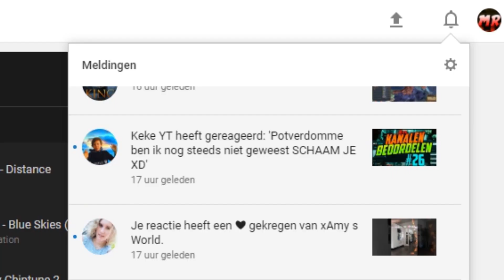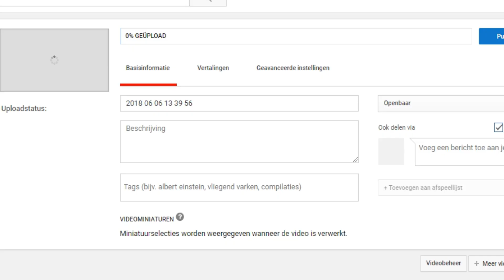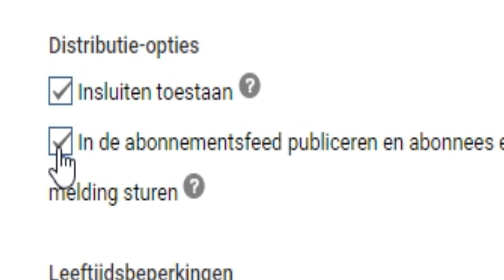Een stomme fout.... 😢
Like Goals!
✔️50 (Awesome!)
✔️60 (EPIC!)
✔️70 (INSANE)
✔️80 (MOM GET THE CAMERA!)
✔️90 (I JUST PEED MY PANTS)
✔️100 (TACTICAL NUKE INCOMIIIIIIIING)

💩KIJKER VAN DE WEEK!:
MORRIS

🤩Gasten
-niemand

🤣Iets naar mij sturen? Mij berijken?

probleemen met mijn content? Contacteer me! No need for hate! :)

(Discord regels)
-Wees aardig
-Niet TE veel reclamen
-Niet schelden
-Niet zeuren om rank
-Geen spam
-Luister naar staff

background gameplay niet van mij, is van Minicratony.